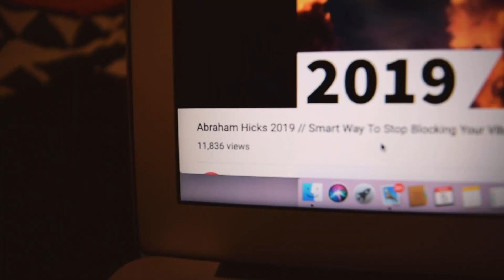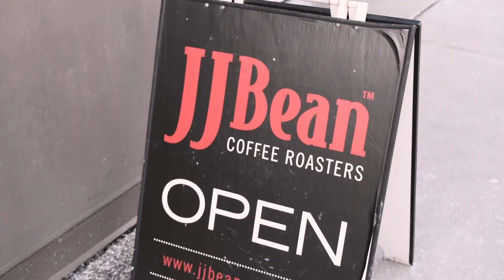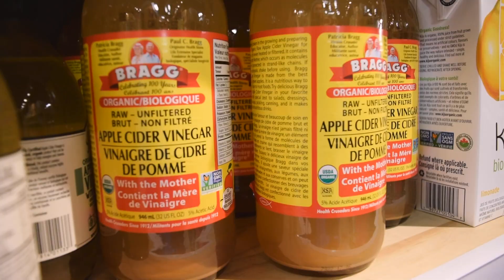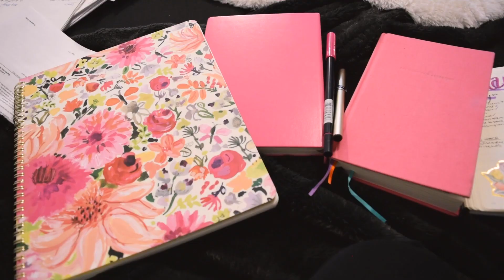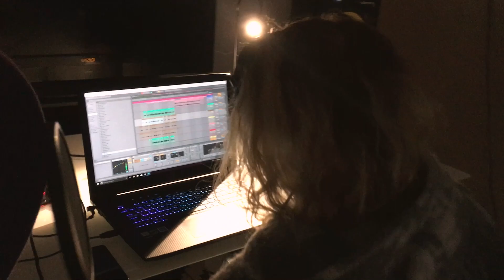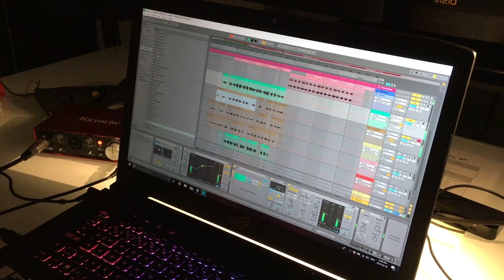I’m Changing My Life in 30 DAYS! | This Thing Called Life #011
This week on This Thing Called Life I continue the journey in radically overhauling my life, this time through health & fitness!
Welcome to This Thing Called Life, I'm so glad you are here joining me on this journey; the good, the bad, the emotional & everything in between.
I don't know where I'm headed but I know we are in this together.
So take my hand, let's see if we can figure this thing called life out together.

EPISODES RELEASED EVERY WEDNESDAY!